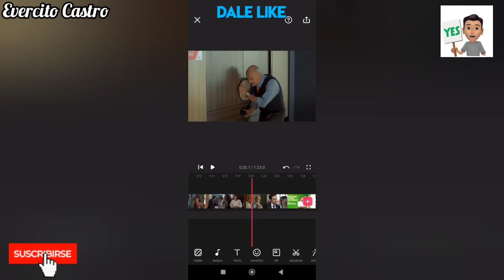Hasta Que La Plata Nos Separe Capitulo 34 y 35 Nuevo Avance: Rafael y Alejandra Son Novios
Hola en este video les traigo Hasta Que La Plata Nos Separe Nueva Versión Avance para el Capitulo 35! espero les guste y bendiciones para todos.